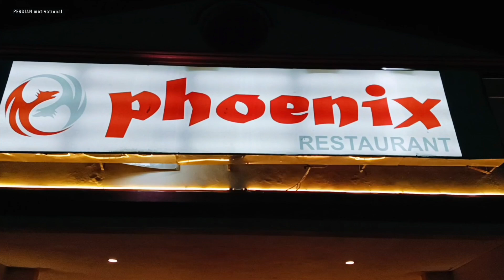اولین عروسی لاکچری رو تجربه کردیم💙Most beautiful wedding an Exquisite Showcase of LOVE and Beauty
جشن عروسی فوق العاده زیبا لاکچری و رقص های به یادماندنی.
عروسی محلی و یک دختر عروس فوق زیبا 🤷🫶🫶سپاسگزارم از تمام شما گل های مهربان🌹🌹❤It was like a luxury wedding.
The most beautiful wedding Indonesia NTT _an Exquisite Showcase of LOVE and Beauty-between miss Delsy💞Benny💙

This heartland happen in Indonesia Kupang NTT Hotel Phoenix. 🖊luxury

Terima kasih atas undangannya dan kesempatan untuk saya bisa shoting vidio. 🙏🙏

First i want to express my sincere gratitude to all of you for your kindly suports.
Hello friends welcome to persian motivational channel!

A  luxury Indonesian wedding with a very beautiful bride.
Such a gorgeous bride.
Berikut adalah deskripsi dalam bahasa Indonesia.

Di Kupang, NTT, di Hotel Phoenix yang elegan, sebuah momen yang benar-benar magis terungkap. Saat matahari terbenam, memberikan cahaya hangat pada perayaan, pengantin pria dan pengantin wanita berbagi ciuman yang mencerminkan romantisme dan cinta. Momen lembut ini, tertangkap dengan sempurna, lebih dari sekadar ciuman; ini adalah simbol perjalanan mereka bersama, dikelilingi oleh keindahan malam:

Kupang, yang dikenal dengan semangat penyambutannya dan budaya yang hidup, memberikan latar belakang yang sempurna untuk acara yang mempesona ini. Masyarakat Kupang terkenal dengan kehangatan dan keramahan mereka, yang menambah lapisan kegembiraan dan perayaan pada hari istimewa ini. Pesona kota dan keramahan penduduknya menjadikan pernikahan ini bukan sekadar upacara, tetapi pengalaman yang tak terlupakan dan dihargai oleh semua orang Selamat Berbahagia🙏🙏

In this channel Every Monday&Sunday we will upload motivational clips and happy videos،

this channel is not to motivate you but to inspire you.
motivation is like storm which comes time and then fades away in human life but inspection is like air around you. it remains with you all the time.  it becomes the reason to remain motivated!

i means you are inspired to remain motivated, This is the reality because human evolution has grown and continues like this.

For download awesome free images visit  this websites

ASPL5850 Hello, Thanks for checking. As much as I love music, I also love making movies as part of my adventure. In this Channel you can see the variety of videos I made from music collections, cover songs, music videos to wedding films, short films, documentary films or even some of my corporate videos.

Always be happy life is a Exam.

Long Life Humanity.